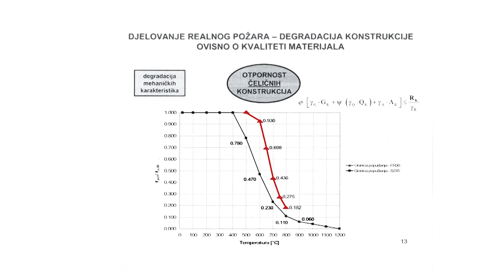Riječ struke: Upitna sigurnost krovne konstrukcije na tuzlanskoj pijaci? - 27.02.2019.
Požar koji je jučer u samo nekoliko minuta zahvatio veliki dio tuzlanske pijace ugašen je brzom intervencijom vatrogasaca. Uviđaj na mjestu događaja počeo je jutros, a šteta se još uvijek zbraja. No, o sigurnosti kompletne tuzlanske pijace, njenih trgovaca i posjetilaca u budućnosti malo ko govori.